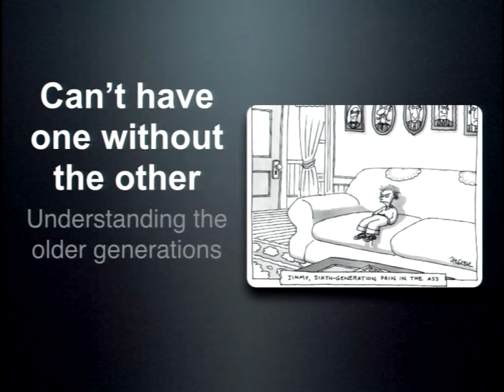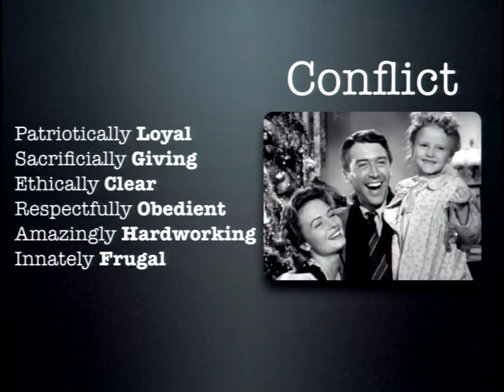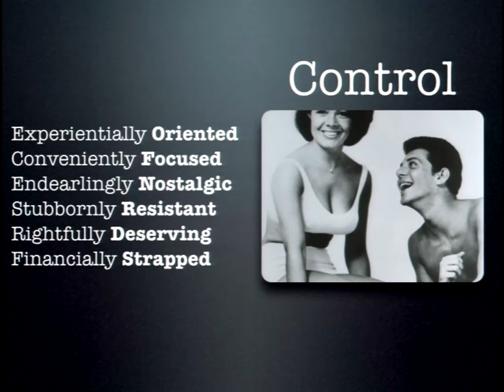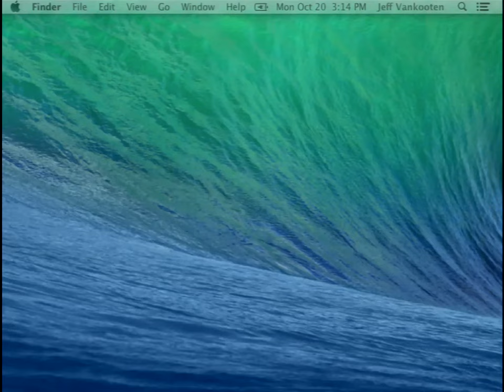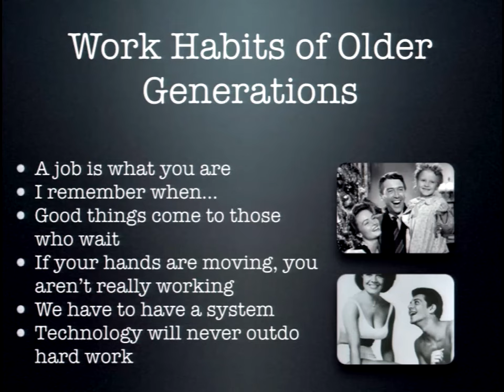Can’t Have One Without the Other: The Older Generations and Their Impact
Our society has changed dramatically because of the varied age groups. The younger generation prefers to learn, work, in ways that are different from the older generation and the attitudes they bring to the table and the tools they use to get the job done vary more than they ever have before.

This series outlines the societal influences and subsequent themes giving rise to each generational personality.  It is intended as a primer, giving you a great overview of what makes us all tick the way we do and why. Practical solutions will also be given.

Presented by:
Jeff Vankooten
Por Mor